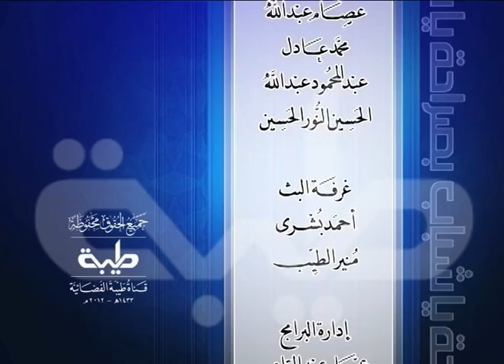قناة طيبة الفضائية - بصراحة ياشباب - الشباب والغناء